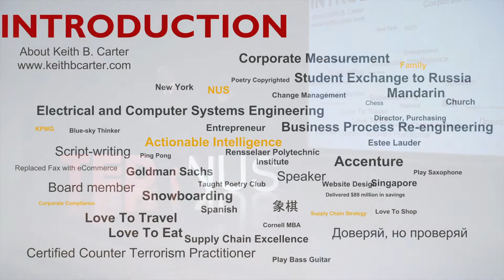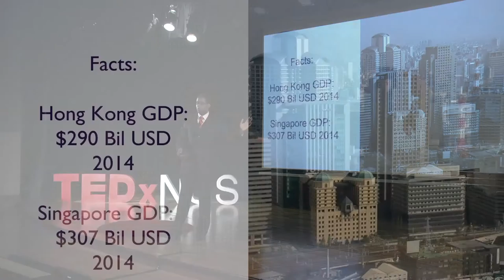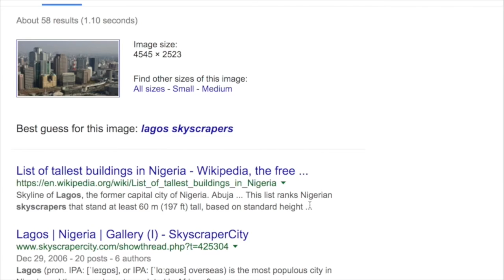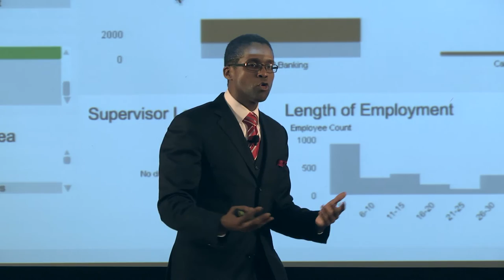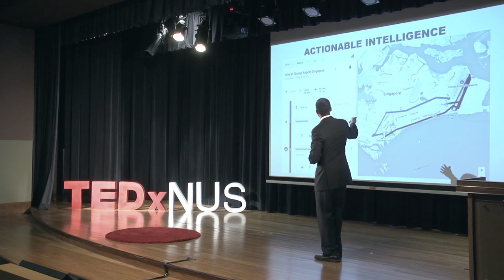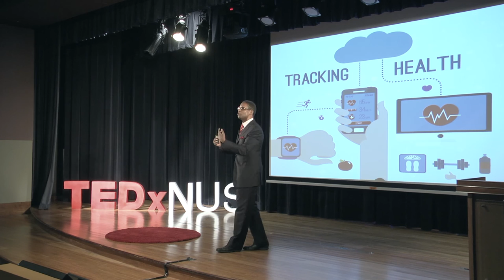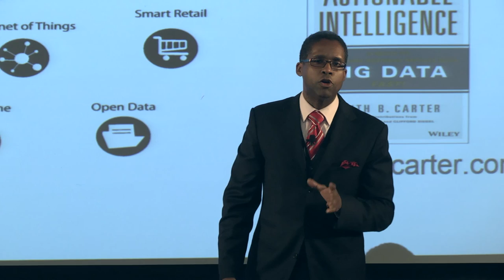Actionable Intelligence | Keith Carter | TEDxNUS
We have arrived at an age where technology, data and information are commodities that we command right at our fingertips. Keith Carter takes us through the possibilities of Big Data and its potential to enhance our knowledge, productivity and lifestyles. By considering the responsibilities, decisions and actions surrounding the use of Data, Keith inspires us to exercise ‘Actionable Intelligence’, in order to improve outcomes and positively impact the lives around us.

Born in Long Island, Keith spent most of his life in New York till moving to Singapore in 2012 where he currently resides. As part of his service mandate with Business School, he consults companies such as GUCCI and Goldman Sachs, on Innovation, Customer Centricity, and Actionable Intelligence. As an inventor, he recently received a patent on a financial intelligence tool design. He has previously worked at the Estee Lauder Companies in a variety of global supply chain roles, and Accenture in financial services and government. Keith has a Bachelor’s in Electrical and Computer Systems Engineering from Rensselaer Polytechnic Institute and a Master’s in Business Administration from Cornell University. Outside of work Keith is an avid sportsman, author, private pilot, fencer, and family man.